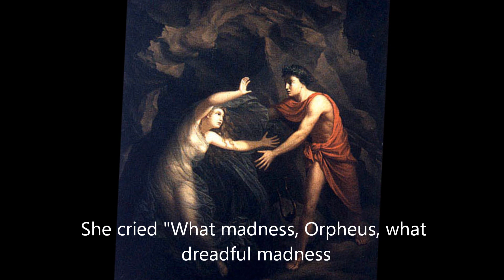🔴 Beethoven (Orpheus in the Hades) | Piano Concerto nº 4 2nd. mov. Andante con moto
Owen Jander's version of Orpheus and Euridice (Beethoven's Orpheus Concerto: The Fourth Piano Concerto in Its Cultural Context) in Beethoven's Piano Concerto nº 4 2nd mov  - Andante con moto (Orpheus in the Hades suggested by the author). Piano: Krystian Zimerman Director: Leonard Bernstein
Orchestra : Wiener Philharmonic

Beethoven and Mythology